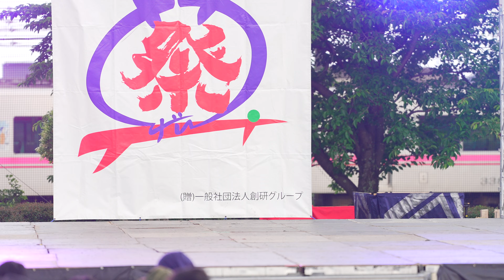[4K] 審査発表/表彰式 犬山踊芸祭 2024 日曜日 (中央)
2024年6月2日(日)
第20回犬山踊芸祭
メイン会場
石作公園